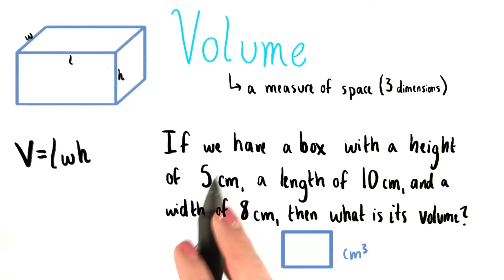Volume of a Box - College Algebra